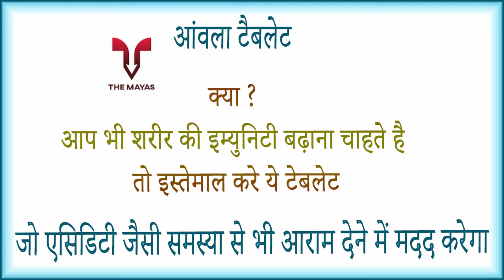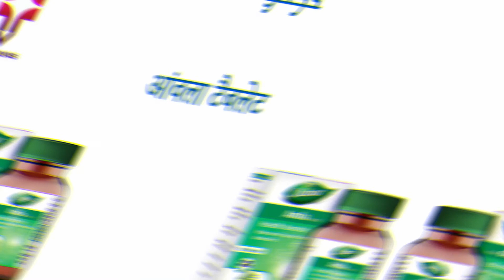DABUR Amla Tablet benefits side effects uses price dosage and review in hindi